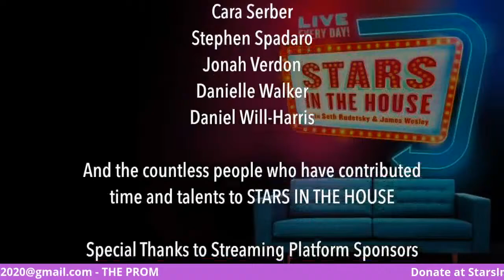PROM Reunion | Stars In The House, Sunday, 5/3 at 2PM ET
Brooks Ashmanskas, Caitlin Kinnunen, Beth Leavel, Isabelle McCalla, Angie Schworer, Christopher Sieber